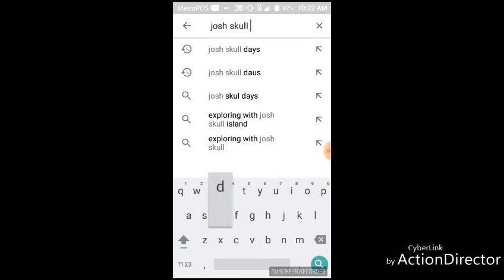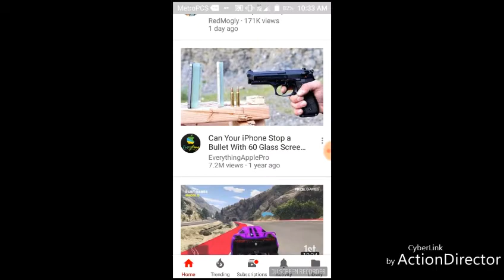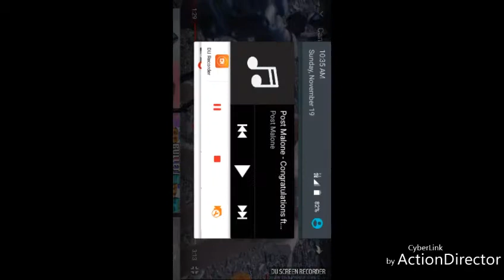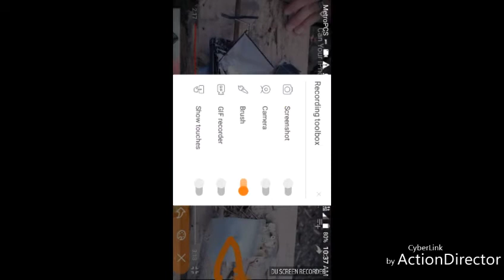Vlog/scooterclips/my new snake flash